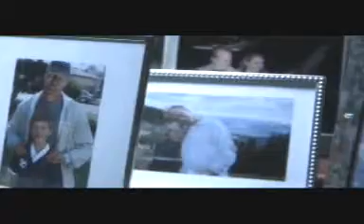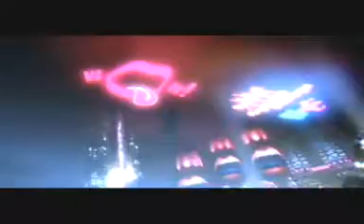A.I. - Incubus (Echo)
Spielberg rules